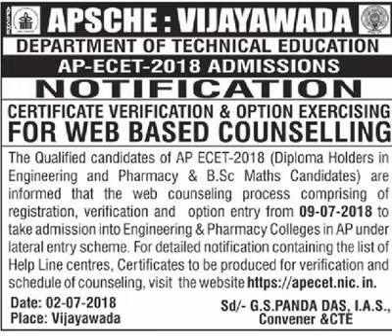APECET 2018 ADMISSIONS NOTIFICATION | WEB-BASED COUNSELLING